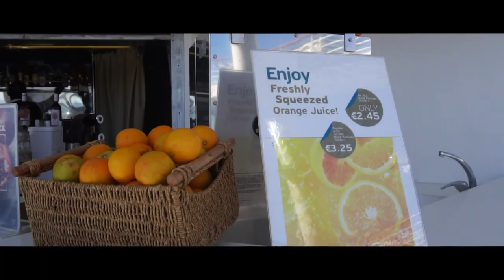Celestyal Cruises Tour | Cruise Tour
Tour Celestyal Cruises as we travelled on board Celestyal Olympia in Greece. Celestyal have 2 cruise ships Olympia and Crystal. They are an authentic Greek Cruise company and are experts in in Greek Island cruises... but, they're not limited to just Greece!

Celestyal Cruises are known for authentic Greek hospitality and incredible destination experiences, whilst exclusively exploring the Aegean and Eastern Mediterranean Seas.
They currently have 2 ships in their fleet, the Crystal and the Olympia, both of which are unique mid-size ships in their own way. Both ships offer cruises for those who seek adventure, those who fancy culinary excitement or those who just fancy a bit of quality TLC.

The Crystal is a stunning vessel taking influence from elegant and sleek styled yachts, she has 476 homely cabins on board and is home to 406 attentive and friendly crew members. The Olympia is the larger of the ships with 724 cabins on board, complimented by a generous 540 members of crew on board.

Celestyal Cruises offer a selection of staterooms to suit solo travellers, couples and families up to 4. You’ll find comfortable beds, your own en suite shower room, air conditioning and TV to enjoy whilst relaxing, although with everything Celestyal Cruises has planned, you won’t be spending too much time in there!
With up to 65% of the cabins on board a celestyal ship owning an ocean view and almost all sleeping up to 4, there is plenty of choice for you to cruise exactly how you want.

Suites offer a larger space to relax in as well as 2 windows letting even more of that stunning Greek scenery in. You’ll also find your own refrigerated mini bar in your suite and separate lounge area. The Balcony Suites and Grand suites treat you to the largest cabins on board complete with a bathtub, an large balcony and on board the Celestyal Olympia you even get your own whirlpool bath. Whatever cabin you choose to stay in you’ll soon be comfortable in your home away from home.

Celestyal Cruises have an incredible connection with its Greek roots in its restaurants, with delicious fresh cuisine served on board taking diners on a cultural culinary journey, tasting flavourful Greek favourites and tempting local dishes. All restaurants have been designed for your comfort as well as authenticity at mind.

Head over to the Aegean restaurant for the finest dining experience Or you might wanna try Aura Grill and Leda buffet for something easy on the go. Celestyal Cruises do everything they can to make sure you relax while you enjoy the delicious gastronomy that makes their cruises unforgettable!

With all-inclusive drinks as standard, there isn’t much you can’t get to drink on board, from beers, wines and some well-known spirits to cocktails, hot beverages and of course water.

Celestyal Cruises are known for their dedicated Greek and Mediterranean Itineraries, visiting Greece, Turkey, Cyprus, Israel and Egypt. But it’s not just the locations that make their cruises so incredible, the excursions and tours organised and offered by Celestyal are what give each day that once-in-a-lifetime feeling.
With a choice of exciting excursions available to book pre cruise and during your cruise, in many different ports, the toughest part will be deciding where you want to explore! You’ll be able to explore the incredible ruins, the stunning scenery and learn all about the intriguing history of each location whilst being shown around by local guides who really take pride in their history. You’ll even have some time to have a look around local shops and markets to pick up a souvenir or 2.

IE: 15138650